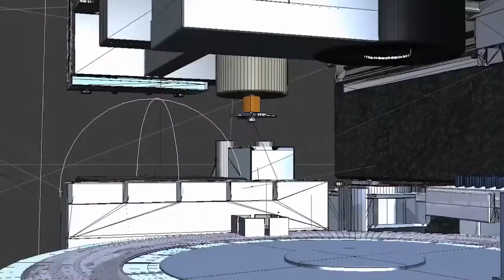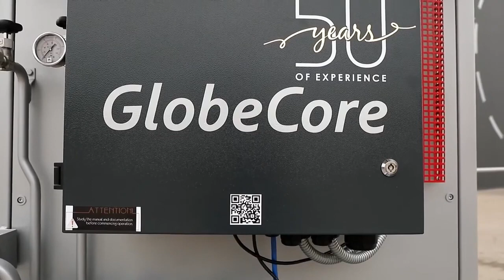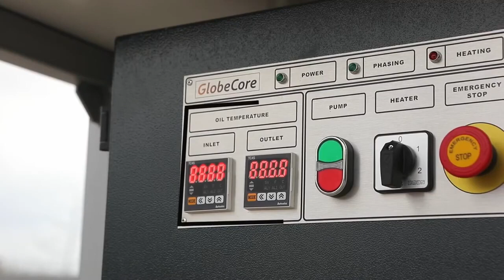й непряме нагрівання рідин Потоковий нагрівач ППМ-200/70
Зіткнулися з потребою швидкого та ефективного нагрівання промислових рідин? GlobeCore має відповідь - нагрівач ППМ-200/70.

- Нагрів до 250°C, продуктивність 4 м³/год. Чи то турбінна олива, чи нафтопродукт, ППМ впорається з цими задачами.
- Інтеграція в будь-яку технологічну лінію завдяки компактності та універсальності.
- Автоматичне управління та плавне регулювання потужності для точності нагрівання.
- Виконання з нержавіючої сталі або чорного металу для довговічності та безпеки.